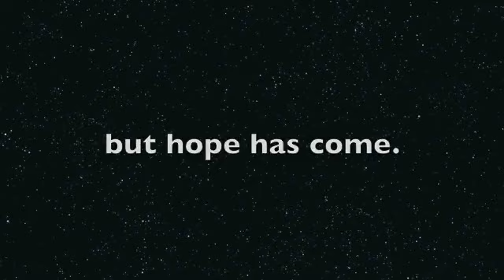"star wars droids" review trailer